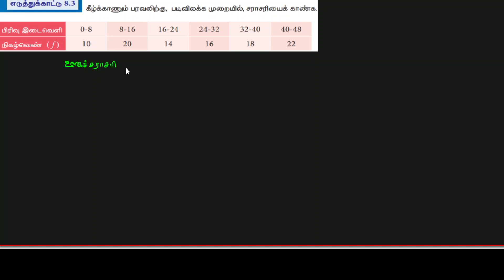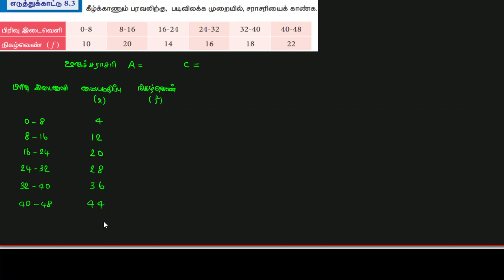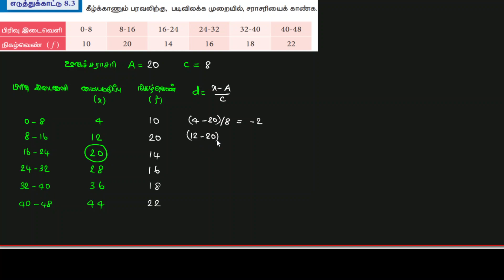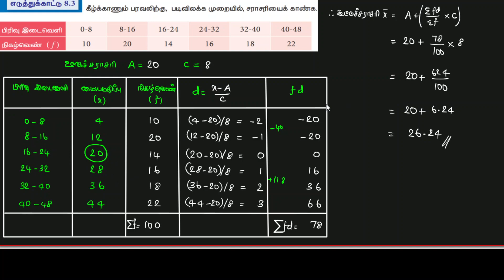9th Maths Example 8.3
Tamilnadu Syllabus
9th Maths Chapter 8 Statistics
Example 8.3 in Tamil